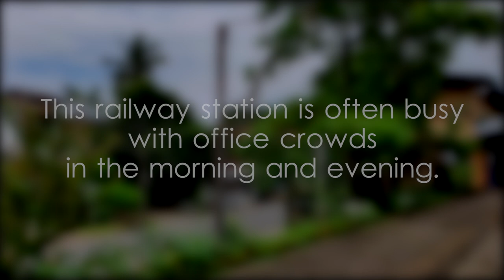Homagama Railway Station - video 2